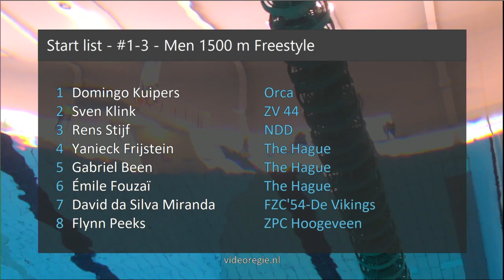#1-3 - Men 1500 m Freestyle - NJK Den Haag 2019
NJK Den Haag 2019 - #1-3 - Men 1500 m Freestyle